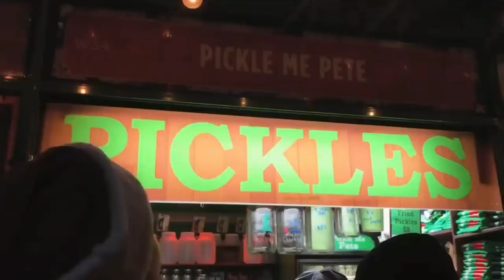HOYEON JUNG CLIPS